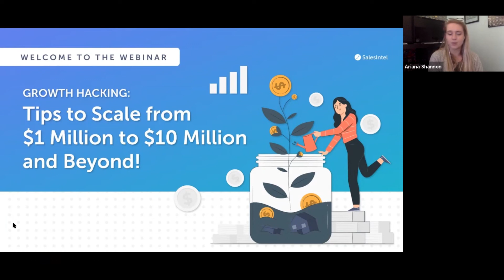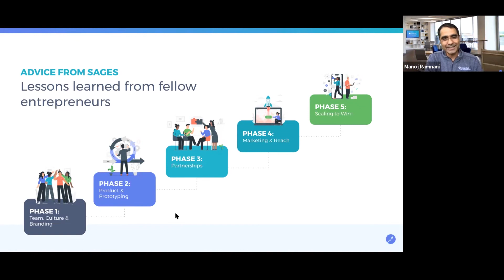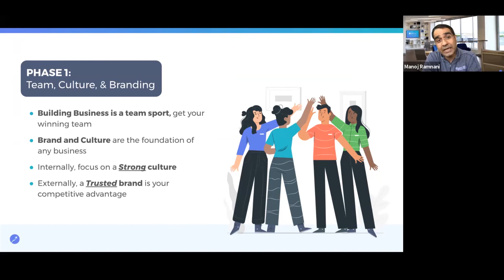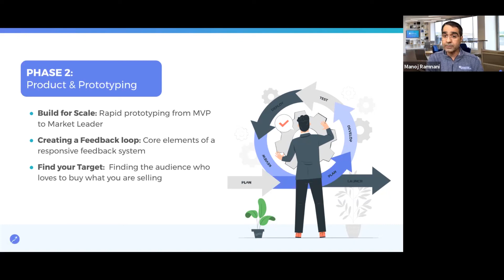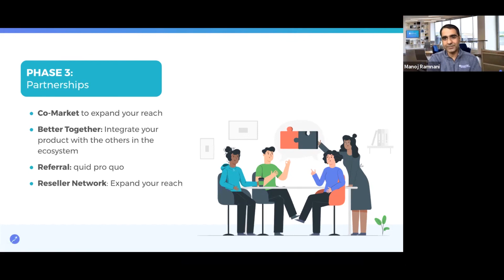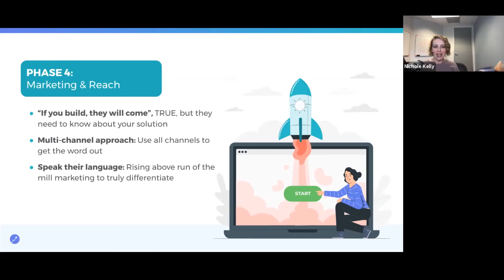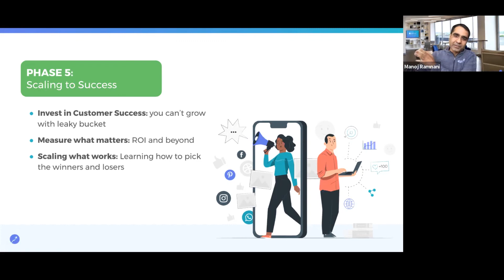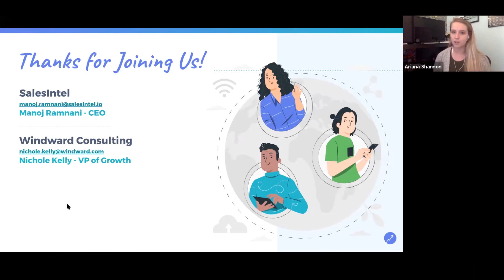Growth Hacking: Tips to Scale from $1 Million to $10 Million and Beyond!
Growing a business is not easy but can be the most rewarding journey. After you’ve gone to market and successfully closed your first few clients, it’s a constant game of how can you 10x your company by the end of the year. There are millions of things to consider when you’re asked to invest your time, funds, and focus. Yet there are a few key things that entrepreneurs and company leaders can do to successfully growth hack their business.

Join us for our informative panel where we’ll ask entrepreneurs how they’ve helped scale companies and the common challenges they’ve faced.